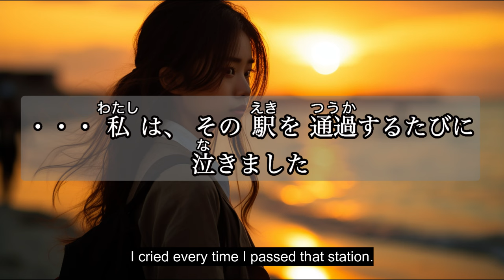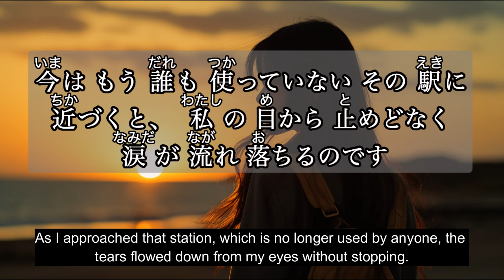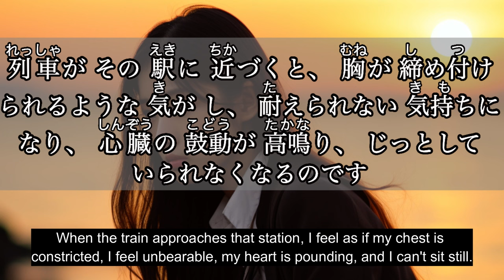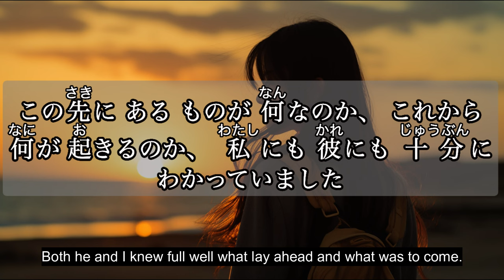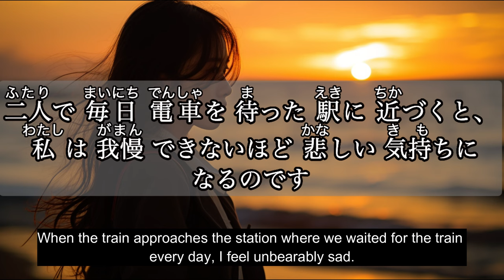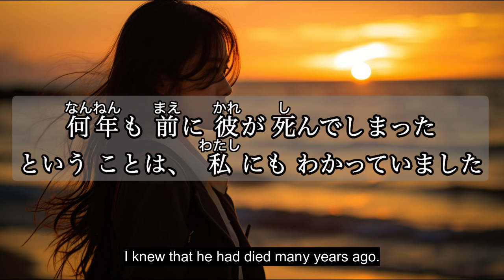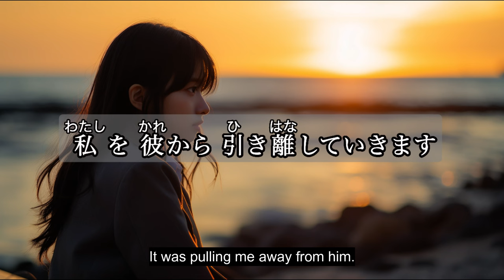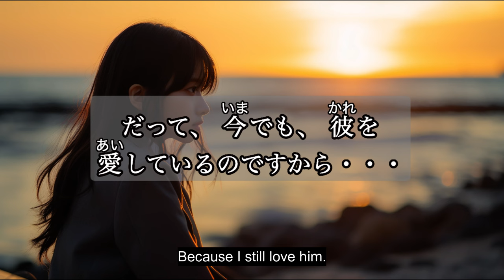Japanese Short Stories 何千回も泣きました Japanese and English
JLPT N3/N2 Readings: Japanese Short Stories
❤️The Original Japanese Version

This series is for the people/students who want to learn Japanese.